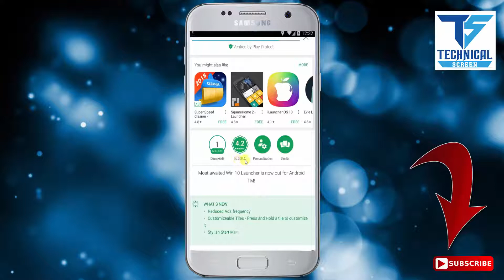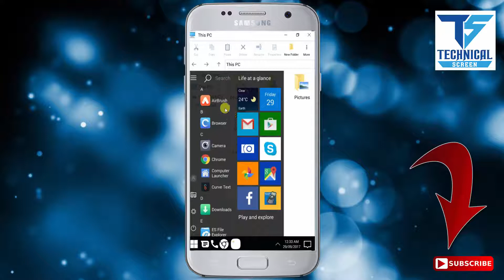how to install windows on android phone - windows 10 for android phone download